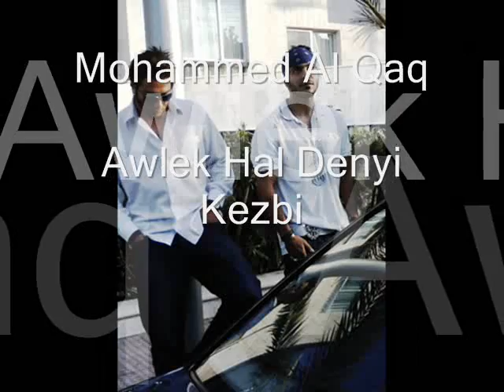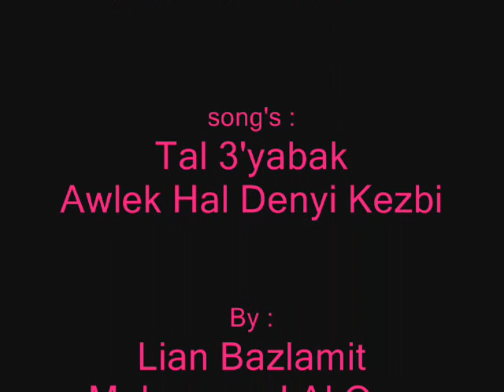Mohammed Al Qaq & Lian Bazlamit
الصفحة الرسمية لأحمد مرعي